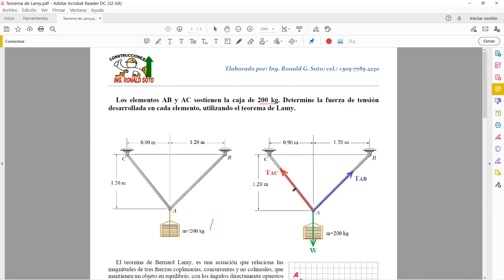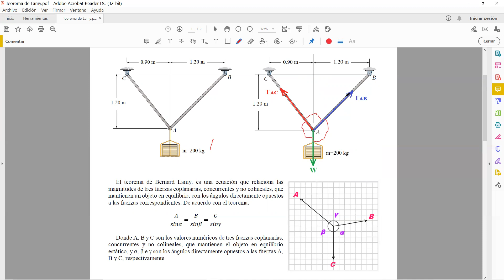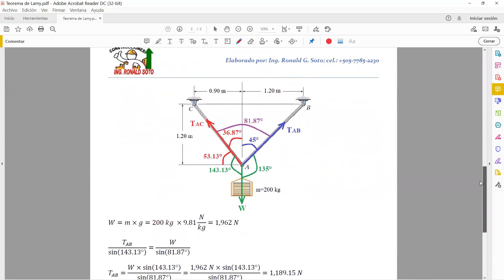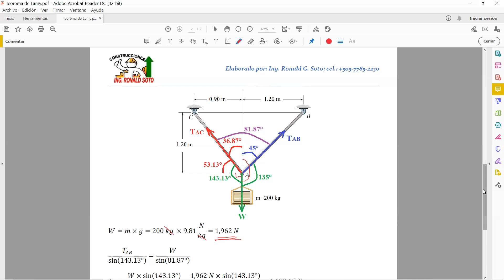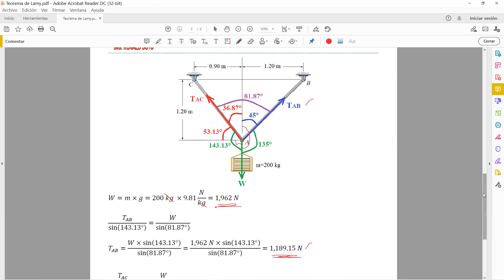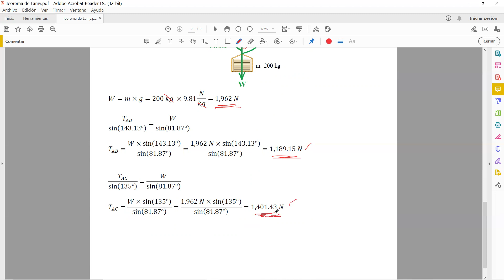Teorema de Lamy (Lamy's theorem)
Aplicación a la estática del teorema de Lamy